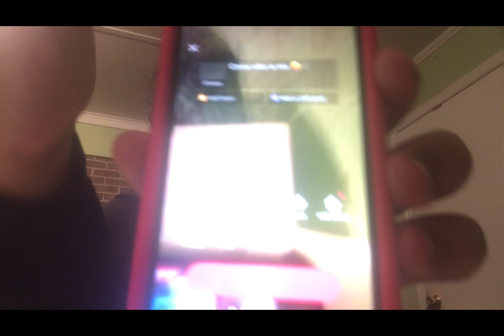GIRL WHAT HAPPENED…. 😱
🤍 Social Media’s 🤍

👑 About Me 👑
Name: Claritza
Birthday: November 29
Height: 5’1

Welcome to Self Made Crew. Make yourself feel at home.